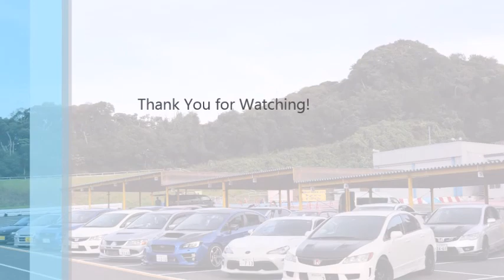20200911 FD2 茂原ぱにき走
2020/9/11に自主開催した走行会「ぱにき走」での車載動画です。
ブレーキパッド交換後で、慣らし運転ですが他のFD2と一緒に走ってる様子が取れて満足です。
路面：ドライ
タイヤ：NANKANG NS-2R F255/35/18 R225/40/18